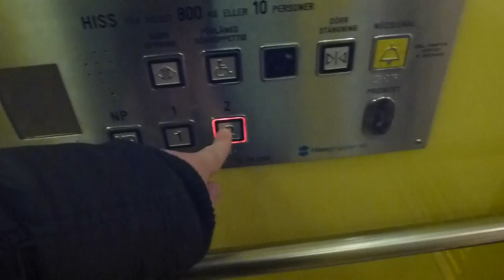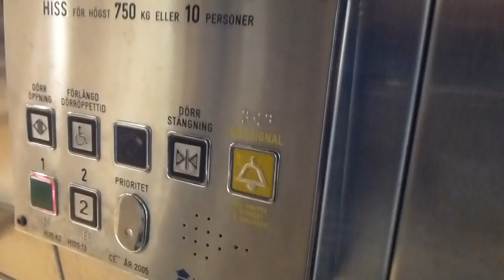2 Hissgruppen Elevators @ Vällingehus & Åhléns, Vällingby City Complex